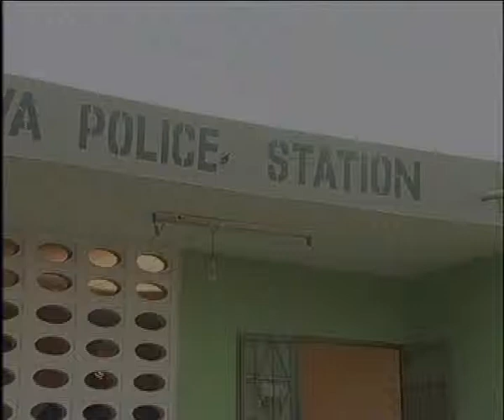NOLLYWOOD POLICE 2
naughty police officers in action